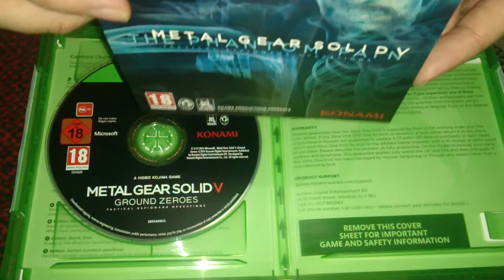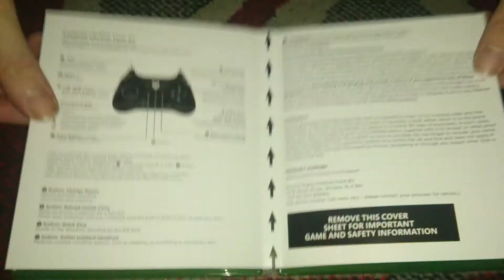Nostalgamer Unboxes Metal Gear Solid V Ground Zeroes On Xbox One UK PAL System Version